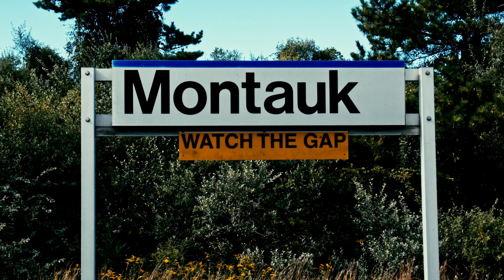Agent Orange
My unforgettable trip to Montauk on one of the final days of September. In reference to Eternal Sunshine of the Spotless Mind.